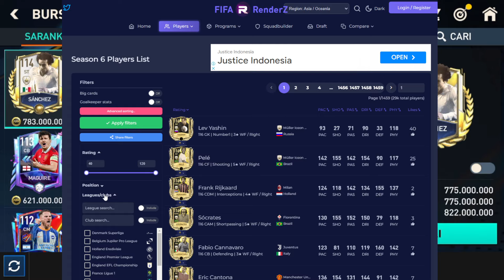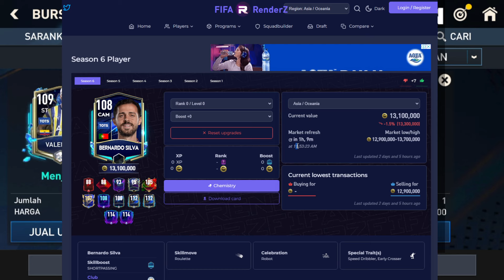JAM RESET HARGA PEMAIN MANCHESTER CITY CARA MEMBELI PEMAIN MENGGUNAKAN JAM RESET FIFA MOBILE 23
CARA MENDAPATKAN PEMAIN MANCHESTER CITY UNTUK MENYELESAIKAN MISI 11 TERBAIK UCL TIPS FIFA MOBILE 23
CARA MENYELESAIKAN MISI 11 TERBAIK UCL BISA DAPAT PEMAIN UCL 113 GRATIS - TRIK MISI FIFA MOBILE 23
GACHA 10X PAKET 11 TERBAIK UCL BISA DAPATKAN HAALAND & RODRI 115 EVENT 11 TERBAIK UCL FIFA MOBILE 23
CARA MENDAPATKAN PEMAIN OVR 115 EVENT 11 TERBAIK UCL FIFA MOBILE 23
UPDATE EVENT BARU UCL BEST 11 BISA DAPAT PEMAIN UCL 113 BASTONI GRATIS - PEMBARUAN FIFA MOBILE 23
SETTING TAKTIK MODE MANAGER BUAT SELESAIKAN MISI MENANGI 10 LAGA EVENT AULA LEGENDA FIFA MOBILE 23
CARA MENYELESAIKAN MISI MODE MANAJER AULA LEGENDA/HALL OF LEGENDS FIFA MOBILE
CARA MENDAPATKAN POIN LEGENDA & PEMAIN EVENT HALL OF LEGEND CAFU 114, RONALDO 112 - FIFA MOBILE 23
CARA CEPAT MENDAPATKAN BANYAK POIN LEGENDA EVENT AULA LEGENDA FIFA MOBILE 23
CARA MENDAPATKAN LEGEND POINT EVENT HALL OF LEGENDS
BAHAS FIX MARKET PEMAIN FLASHBACK/KILAS BALIK BISA UNTUK PERTUKARAN KOIN MARKET CRASH FIFA MOBILE 23
UPDATE PEMAIN EVENT HALL OF LEGENDS ADA PELE 116,CANTONA 116 & BAHAS MARKET CRASH FIFA MOBILE 23
CARA MENDAPATKAN PEMAIN TOTS/PEMAIN ICON 112 & BAHAS EVENT TERBARU HALL OF LEGENDS FIFA MOBILE 23
MODEL CARD TERBARU EVENT TERBARU HALL OF LEGENDS? & DAPATKAN PEMAIN PERJALANAN IKON - FIFA MOBILE 23
CARA MENDAPATKAN PEMAIN IKON GRATIS EVENT MISI PERJALANAN IKON & BAHAS EVENT TERBARU FIFA MOBILE 23
UPDATE EVENT BARU PENGGANTI TOTS/UTOTS FIFA MOBILE - EVENT TERBARU ETERNAL ICON FIFA MOBILE 23 eternal eternalicon ucl Aula Legenda Hall of Legends
HOW TO EARN LEGEND POINTS & PLAYER EVENT HALL OF LEGEND CAFU 114, RONALDO 112 - FIFA MOBILE 23
CARA MENDAPATKAN C.RONALDO 114 EVENT FLASHBACK
HOW TO GET FREE 114 OVR HALL OF LEGENDS PLAYERS IN FIFA MOBILE 23?!
🤩 116 PRIME ICON PELE, HALL OF LEGENDS, UCL 11 COMING SOON!
FIX NIH RANGKUMAN BOCORAN RESMI EVENT HALL OF LEGEND & FINAL UCL FIFA MOBILE | FIFA MOBILE INDONESIA
CARA CEPAT MENDAPATKAN PEMAIN MANCHESTER CITY DI MARKET FIFA MOBILE MISI 11 TERBAIK UCL‼️
EVENT DAPAT KOIN MUDAH JADI PENYEBAB HARGA PEMAIN NAIK DRASTIS? - BAHAS HARGA PEMAIN FIFA MOBILE 23
GACHA TAWARAN UTOTS DAPAT PEMAIN & 250 JUTA KOIN FIFA BAHAS UTOTS HONOURABLE MENTION FIFA MOBILE 23
BEGADANG MENANTI KOMPENSASI PEMAIN TOTS 112 & UTOTS 114 ATAU EVENT FLASHBACK FIFA MOBILE 23
NEW UTOTS POINTS GLITCH !!! THINGS TO KNOW BEFORE USING THE GLITCH !!! FIFA MOBILE
FIKS MINGGU INI UPDATE EVENT TERBARU ETERNAL ICON?! BAHAS SEMUA UPDATE SEPUTAR FIFA MOBILE YUAHPLAY!
UPDATE BOCORAN FIFA TERBARU ETERNAL ICON BISA MENDAPATKAN PELE TERKUAT 120 GRATIS GILAA😱
JUAL PEMAIN SEBELUM FIX MARKET HARGA PEMAIN 112 BAKAL TURUN ?
BOCORAN PEMAIN UTOTS FIFA MOBILE 23 potm resetseason ibrahimovic event flashback fifa mobile
NONTON BARENG EVENT BARU HALL OF LEGENDS! | FIFA Mobile Indonesia utots tots gullit JEB FIFA
OVR 114 GRATIS & BANYAK LAGI CARD F2P LAINNYA! KALKULASI EVENT HALL OF LEGENDS FIFA MOBILE YUAHPLAY!
🎁 COMO CONSEGUIR MUCHOS ICONOS *Gratis* en el NUEVO EVENTO "Hall of Legends" de FIFA MOBILE opengl bug dimaria zaha whatif cr7 mbs bundesliga spl upgrade tidakbisalogin servermaintenance heroes tokenpahlawan koinfifa marketcrash fixmarket CARA CEPAT MENDAPATKAN BANYAK KOIN DI FIFA MOBILE SAMPAI RATUSAN JUTA 2023‼️
hasil liga champion tadi malam
PATEL FIFA